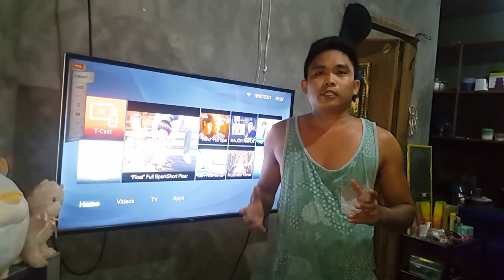NAGBABAGANG BALITA PALAISDAAN NASUNOG#YSONCAPELLANVLOG@JUST FOR FUN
i.u. basketball breaking news,
breaking news vs day 17 vs day 18 vs bird watcher,
breaking news whitty vs tricky vs agoti vs tabi,
breaking news watch interesting content in the dailyhunt app,
breaking news with parker biebs,
breaking news watch interesting content in the dailyhunt app tamil,
2 nov breaking news,
hitman 2 breaking news,
breaking news 31 january,
breaking news 30 january 2022, nagbabagang balita sound effects,